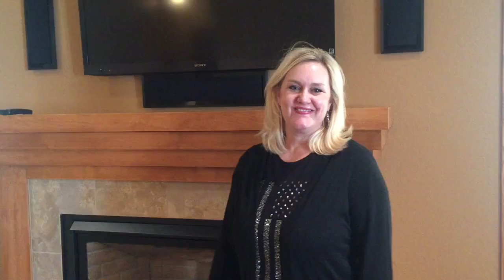Affordability ((It gets Better with Age!))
There are many reasons to take advantage of the current Real Estate Market. Affordability, low interest rates, and down payment options! Are you ready to make a move?? Start your home search NOW (Rapid City, SD and surrounding area)

Jenni Brue, Broker Associate
White and White Team